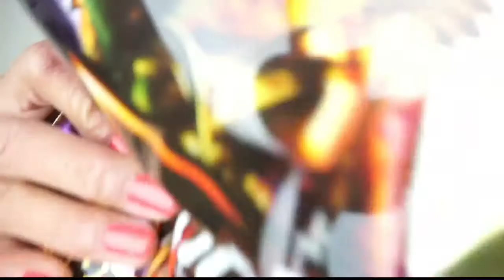MUKBANG SNACKING DORITOS WONDER WOMAN AUSTRALIA , BUNGKUS CIKI TERCANTIK DI DUNIA